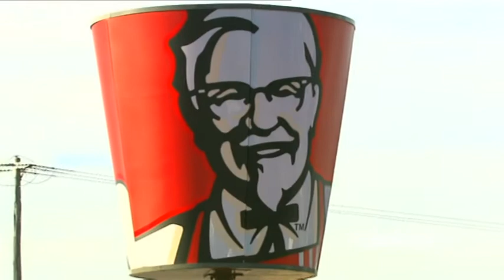KFC PAYOUT - 27/4/12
A young girl left brain damaged from Salmonella poisoning after eating KFC, has been awarded $8 million.